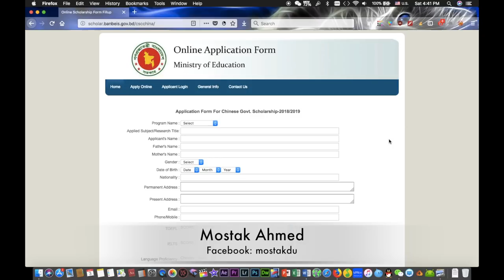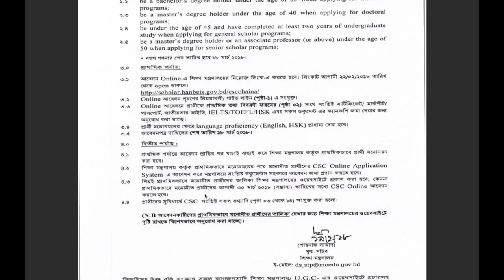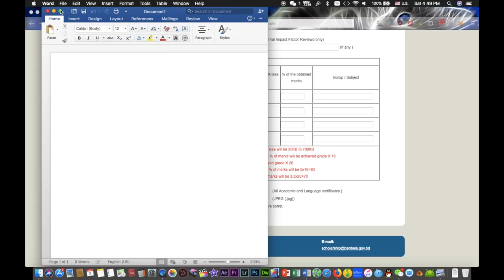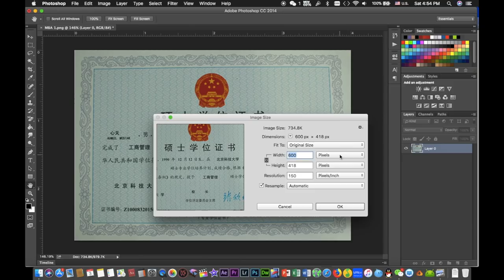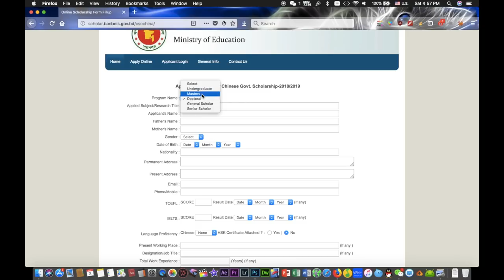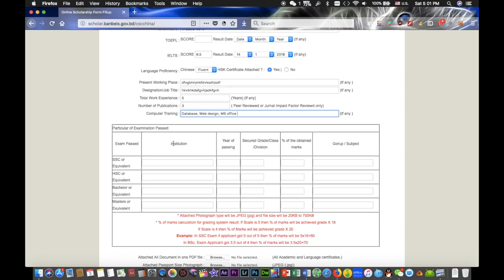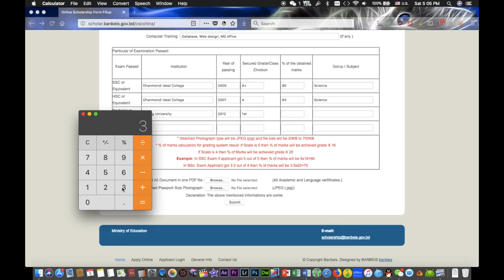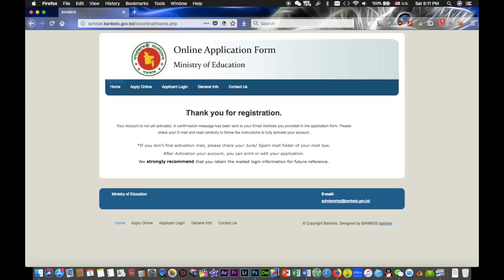চীনা সরকারী বৃত্তির আবেদন প্রক্রিয়া- প্রথম ধাপ CSC application process- First step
This application process only applicable for Bangladeshi applicants those who will apply through Bangladesh Ministry of Education. First you need to apply in BANBEIS website, after application Bangladesh Ministry of Education evaluate your application and they will publish another approved and qualified list. Those who are in that list they need to apply in CSC website submit the application papers with two sets of papers. Then Chinese embassy in Dhaka will take interview of them and they will decide who will get the Chinese Government Scholarship Finally. After interview Chinese Embassy in Dhaka will forward all qualified applicants papers to China Scholarship Council (CSC) and then CSC will start further processing.

Here is the first step, we will upload second steps soon.
This is very easy and straight forward process, just follow the steps to make complete your application.